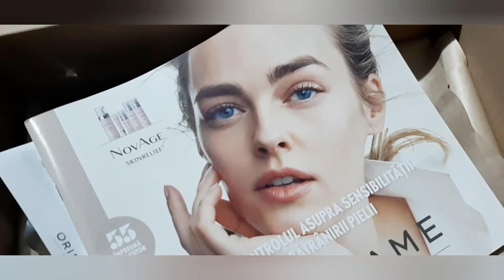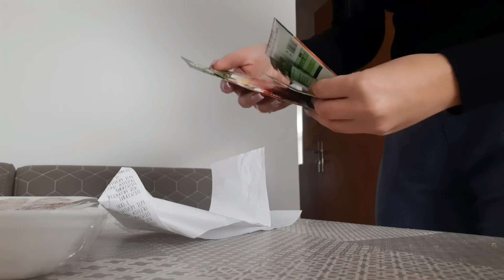Daily VLOG hainute sh,cumpărături și timp petrecut împreună 🥰